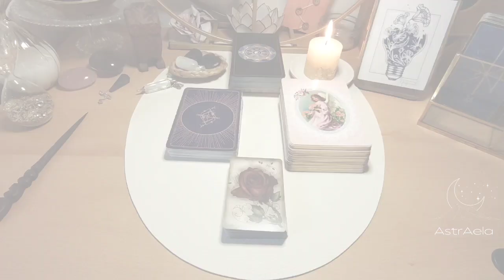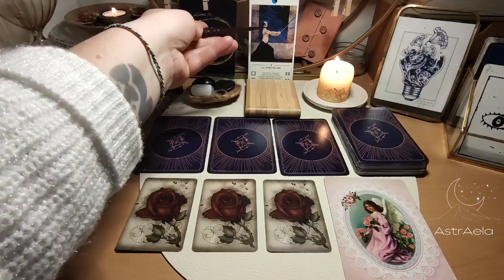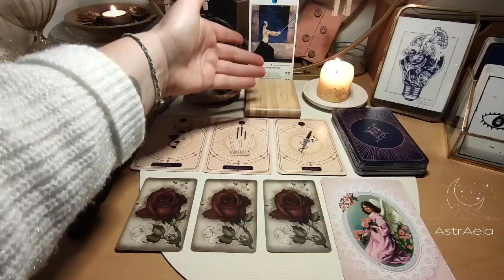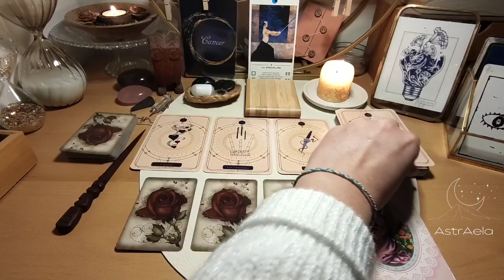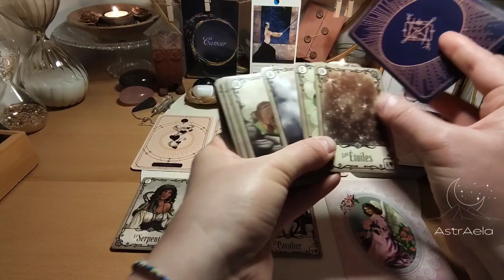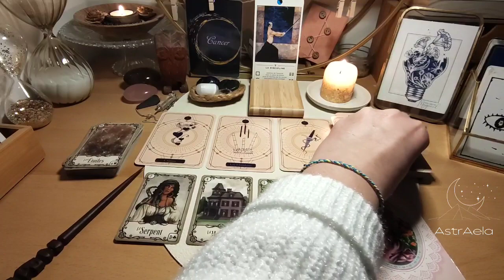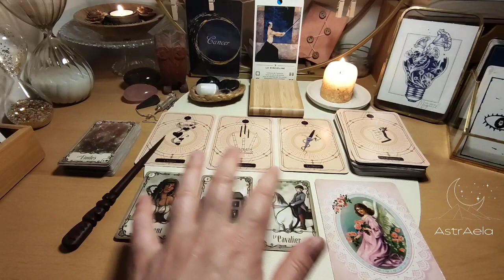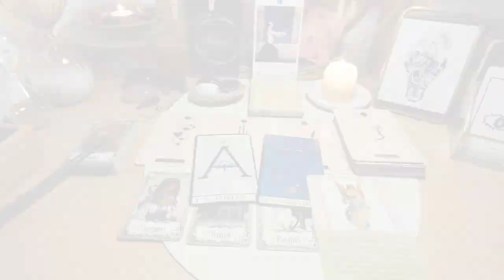Oracle Mars2023♋Cancer✨Vous avancez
Oracle du mois de Mars 2023 pour le signe Cancer ✨

Musicien: anatu
À très vite !